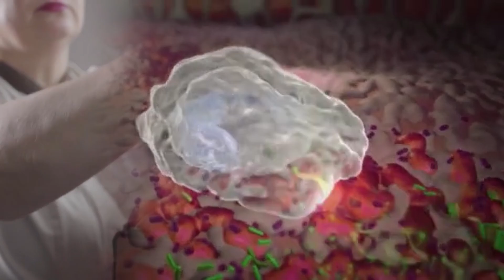Banishing Skin Parasites: Strategies for Humans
Skin parasites in humans can be a nuisance and, in some cases, lead to various skin conditions. The presence of these parasites can cause discomfort, itching, and sometimes even more severe health issues. Fortunately, there are several methods and treatments available to eliminate and remove skin parasites.

One common method to eradicate skin parasites is through the use of topical medications. These medications often contain active ingredients like permethrin or benzyl benzoate, which are known for their effectiveness in removing a wide range of parasites. Permethrin, for instance, is a synthetic insecticide that targets the nervous system of parasites, disrupting their ability to move and ultimately causing their death. These topical treatments are applied directly to the affected areas of the skin, allowing the active ingredients to penetrate and eliminate the parasites residing on the surface.